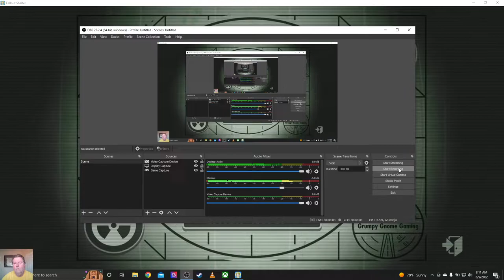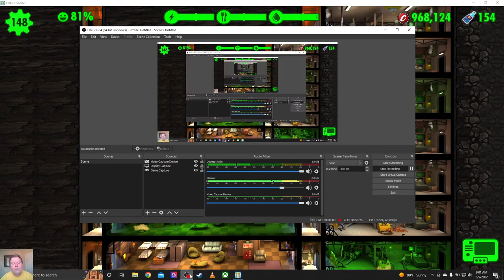Fallout Shelter Vault 001 Ep. 130: Welcome Sally Switchblade, Science Cooperative & Wedding Crashers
Welcome to Fallout Shelter Episode 130! Welcome Sally Switchblade... how cool of a name is that?

* Overseer Quests: Science Cooperative & Wedding Crashers
* Sally Switchblade Joins Vault 001 Rather Than Tying the Knot
* I Hint to Something Big at the End of This Video... ; )